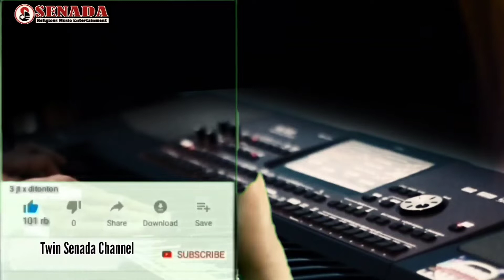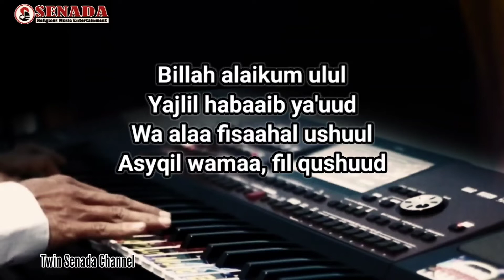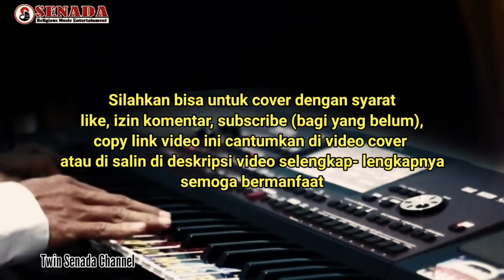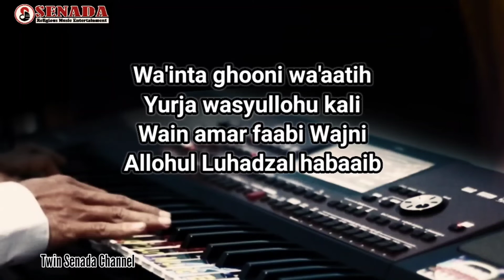yahlil jaziroh karaoke sholawat terbaru 2022 versi unplugged cord nada Cm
Syarat cover keterangan ada di video
Music Arrasement : Twin Senada